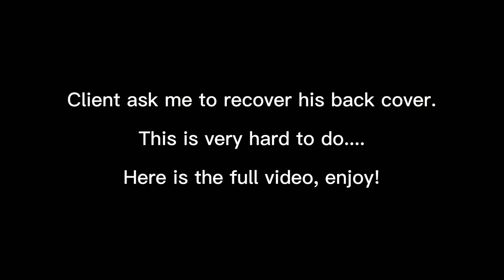Magic Recover a back glass for an iPhone XS - Repair VLOG Mar 27 2021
First time tried to recover a backglass for an iPhone XS - Giant Panda Technology

Our technician, Drew is helping our client to put a smash iPhone XS back glass back together.

This mission is impossible, but with our technology, Drew did it. Thank you very much for your hard work!

We provide service in Winnipeg, Canada & Xi'an China.

Giant Panda Technology - Computer Cellphone Repair Service

Reasonable Price, Quality Parts And Decent Warranty.